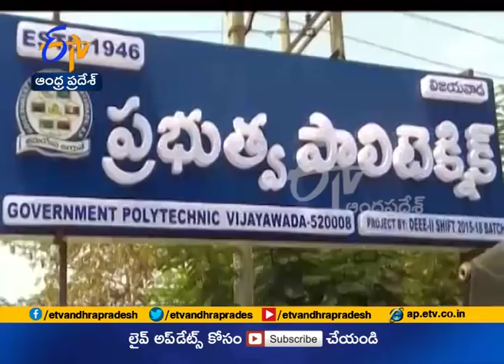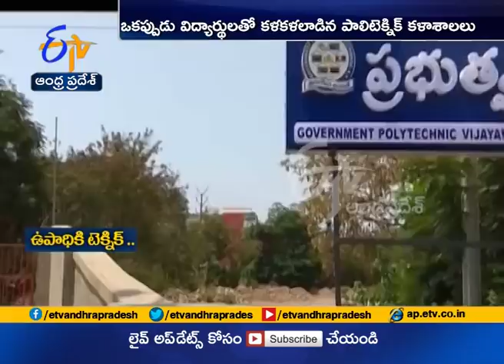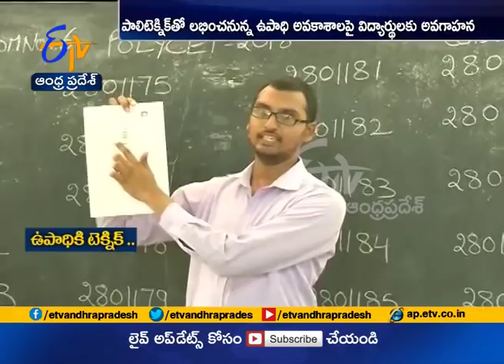Govt Officials Creates Awareness | on Polytechnic Course | to Rise Demand